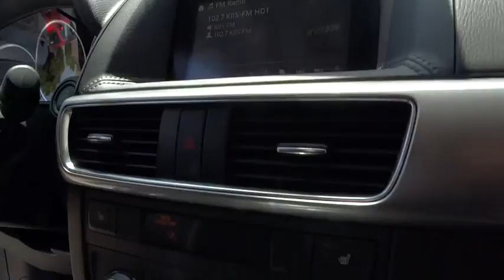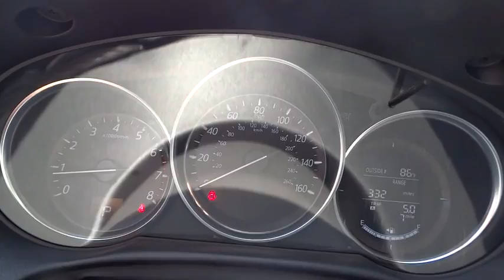2016 Mazda Mazda CX-5 Los Angeles, Cerritos, Van Nuys, Santa Clarita, Culver City, CA 61075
2016 Mazda Mazda CX-5

Star Mazda
1401 S Brand Blvd